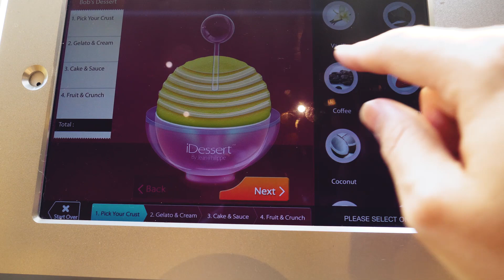Travel Photography w/ the Fuji X-T2, San Diego [56mm 1.2, 50-140mm 2.8 w/ 2x teleconverter]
Gear used in this video:
Fujifilm X-T2
Fujinon XF 56mm F1.2
Fujinon XF50-140mmF2.8
Fujinon XF2X TC WR
Panasonic GH5 Lumix
Panasonic Lumix Leica vario elmarit 12-60mm f2.8-4.0